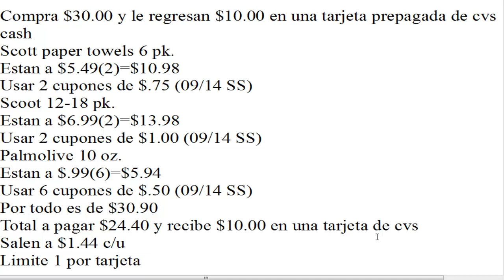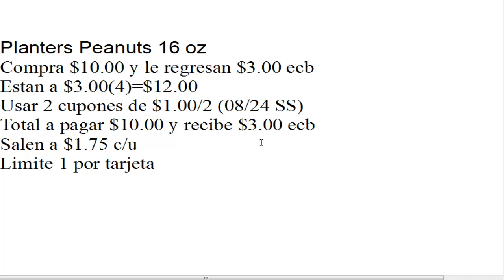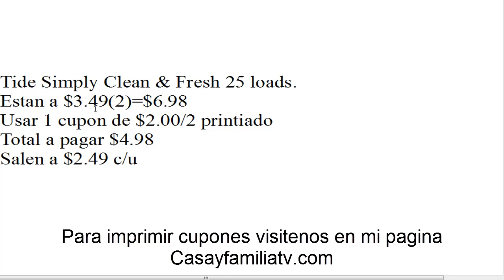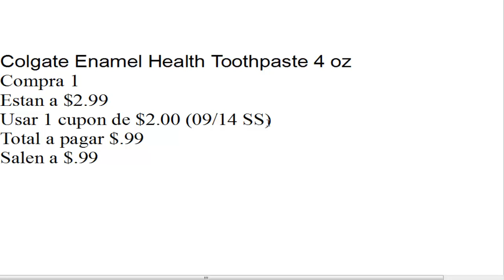Oferta del Dia, (09/14 al 09/20/14) Plan CVS | Casayfamiliatv